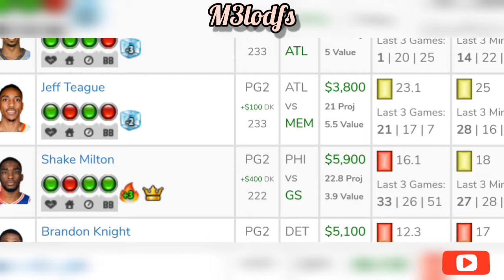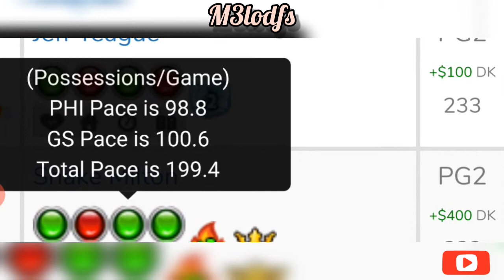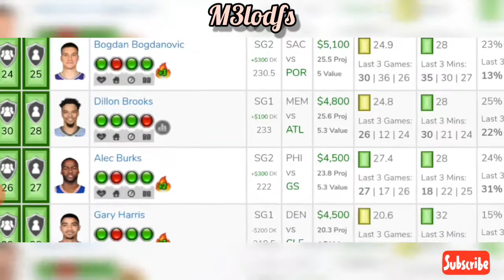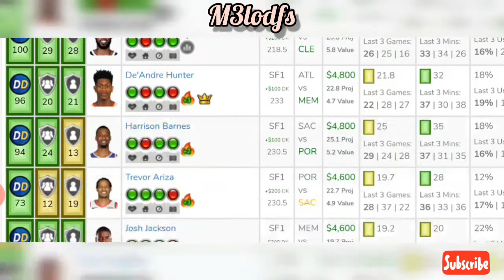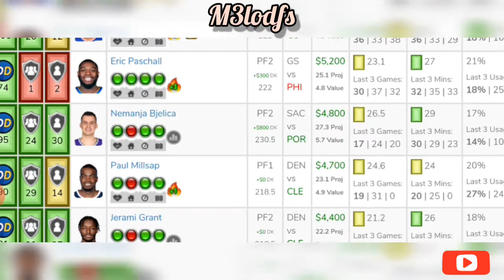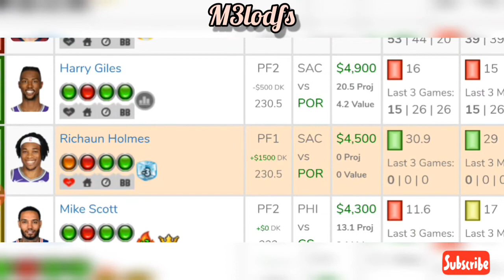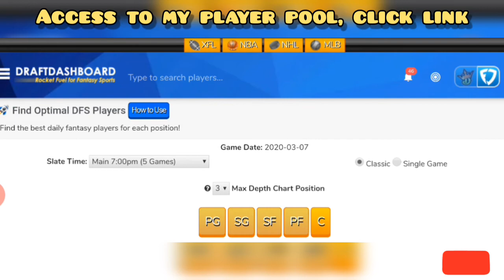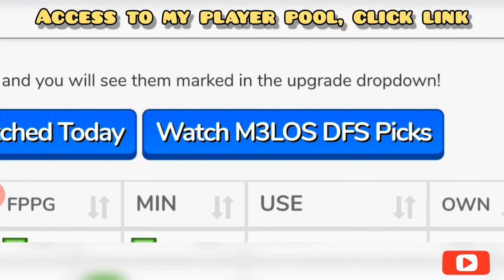NBA DraftKings DFS Picks + FanDuel DFS Picks- 3/7/2020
Will provide updated news before lockdown on the same video and Twitter, so ADD me on Twitter @m3lorama